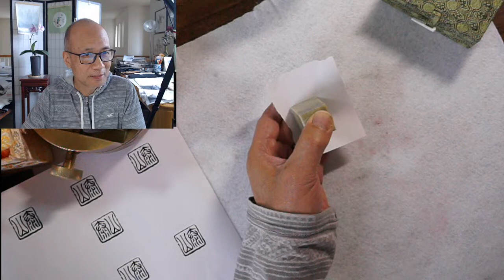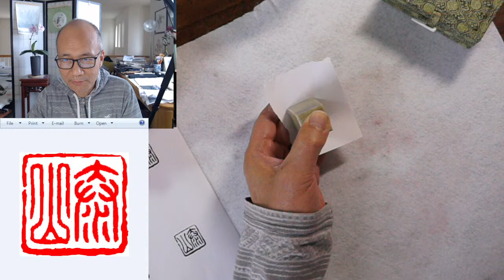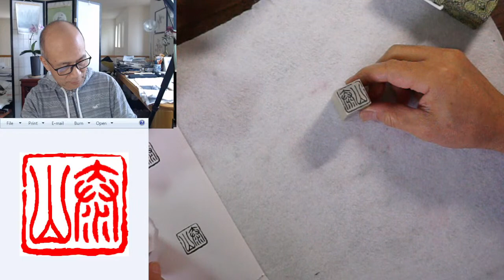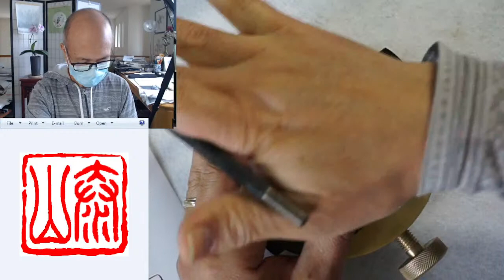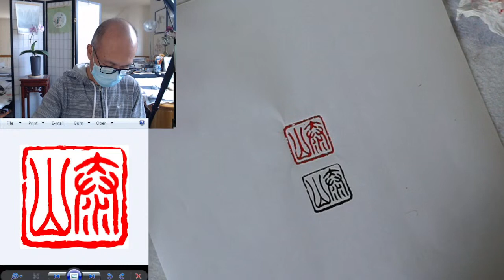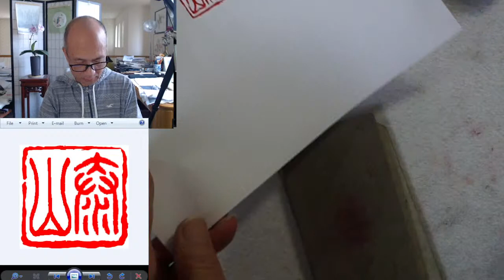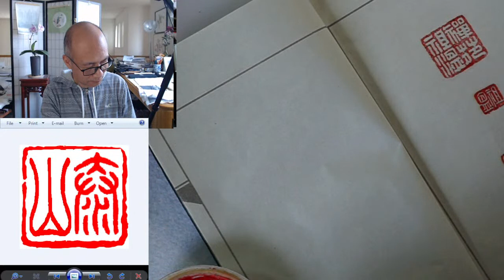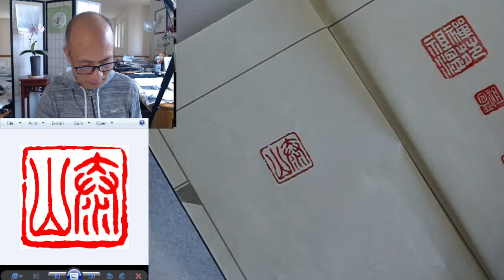Carving a Chinese Name Seal for a Calligrapher in Italy